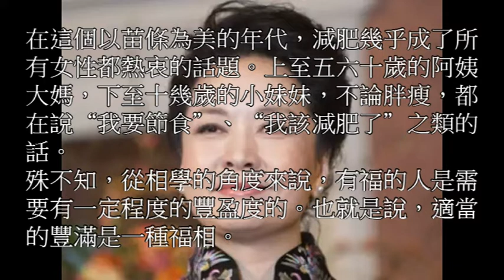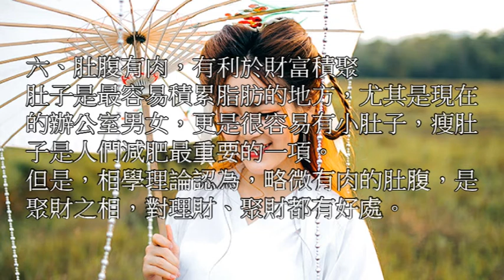有一種福相，叫豐滿(粵語語音) | 我要健康富貴有智慧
這是一個香港人每日為你精挑細選製作有關健康、富貴和智慧的正確資訊頻道。
願訂閱支持分享本頻道的各位朋友更健康、更富貴、更有智慧。
有你的支持，我們才能做得更好，感謝！

***推薦影片***